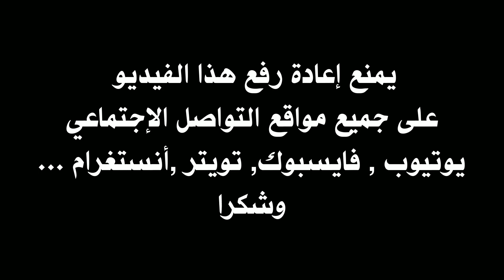كل ماقدمه محمد إلياس العاشوري ضد بروندبي فريق أنيس بن سليمان🔥 سجل هدف وقدم أسيست 🔥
elias achouri vs brondby
إلياس عاشوري
هدف إلياس العاشوري اليوم
إلياس عاشوري يسجل ثنائية
إلياس عاشوري يسجل هدفين
le doublé d' elyes achouri
le but de Elyes achouri
Elyes achouri Goal
حنبعل المجبري
عيسى العيدوني
يوسف المساكني
محمد الضاوي كريستو
إلياس السخيري
تونس و
كل ما قدمه عيسى العيدوني اليوم
كل ما فعله عيسى العيدوني اليوم
لمسات عيسى العيدوني 🇹🇳
تحركات عيسى العيدوني اليوم
أداء عيسى العيدوني اليوم
عيسى بلال العيدوني 🇹🇳
أول ظهور لعيسى العيدوني
أول مباراة لعيسى العيدوني مع فريقه الجديد
عيسى العيدوني اليوم
عيسى العيدوني مع فريقه الجديد اليوم
عيسى العيدوني دخل بديلا
aissa laidouni performance today
aissa laidouni Aujourd'hui
المنتخب التونسي
النسور
نسور قرطاج
تونس و فرنسا
الترجي الرياضي التونسي والنجم الرياضي الساحلي